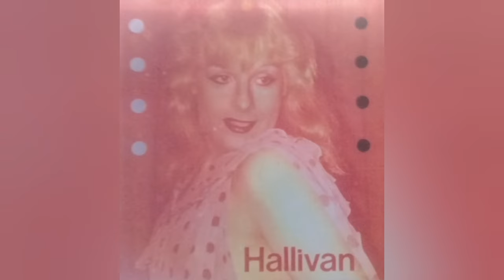MÁRCIO DE HALLIVAN - UPA UPA (MEU TROLINHO)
MÁRCIO DE HALLIVAN - UPA UPA (MEU TROLINHO) - (Ary Barroso).
Acompanhamento de piano: Carolina Cardoso.